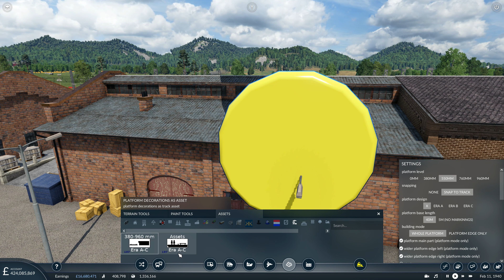Let's Play Transport Fever 2 - Ep 32 - RIPLEY FREIGHT YARD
Mi Lords, Ladies and Gentlemen, hello and welcome to the description!

Much like the Earth continues her procession around the Sun, and the Sun her own procession around Sagittarius A*, so we continue ever onwards, hitting episode 32 of our Let's Play Transport Fever 2 series!

Episode 32 sees a return to city growth, and to achieve that goal, it is time Ripley - an oft overlooked city on our map - received the goods she demands: namely, Goods and Machinery. With a view to making the map "come alive", so to speak, Ripley Cargo Hub is not only one that is serviceable for the city, but time is taken to decorate the station with various assets and props, in order to add some depth and flavour to the area, as best we can.

So, with the hub ready, the trucks awaiting their cargo, and the trains rolling onwards to their designated stations, Ripley now just has to wait, and soon the city will grow and expand, hopefully lining our pockets along the way!

Here are some links that you may find enjoyable!
Firstly, my channel -- and, if I may ask, politely, and humbly, that if you have enjoyed this video, then please consider leaving a comment, a thumbs up, or even subscribing to my channel. It would be of great benefit and would be deeply appreciated! It may seem trivial, but it is very reassuring to see!
Meanwhile, if binge-watching a playlist is your cup of tea, then feel free to check out the playlists I currently have available for your viewing delectation right
I also exist outside of YouTube, and can also be found on the Twitter, where I am tweeting the tweets

Much love,
Andrew